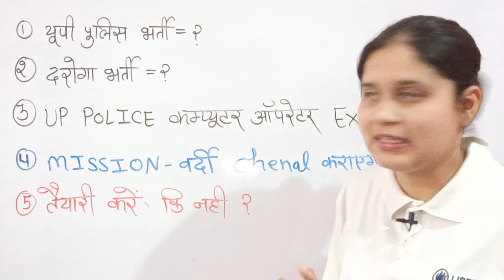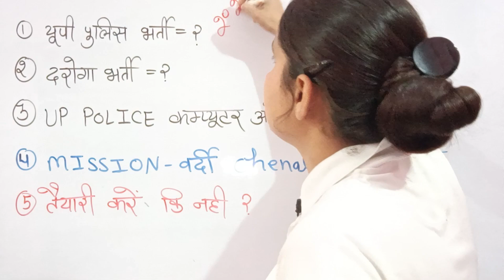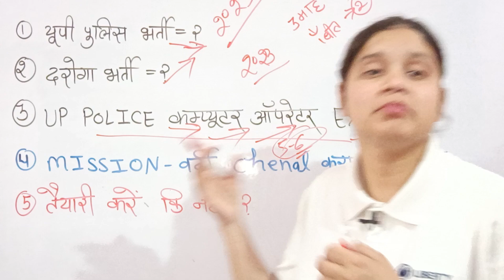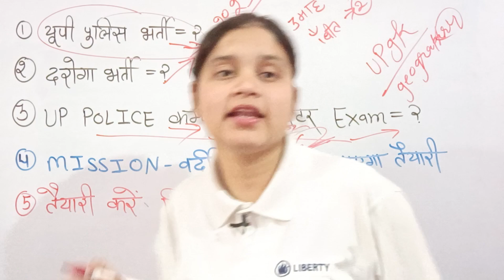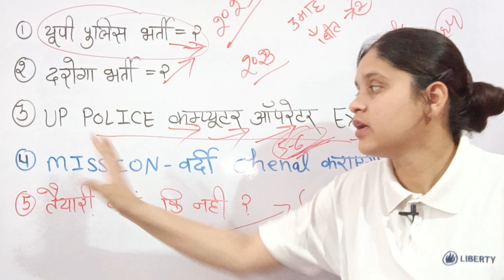UP police constable new vacancy 2023 | UP POLICE SI VACANCY | UP POLICE COMPUTER OPERATOR EXAM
हेलो दोस्तों मेरे चैनल मिशन वर्दी में आप सभी लोगों का हार्दिक स्वागत है 🙏

 up GK kaise taiyar karen
 UP Police GK kaise taiyar karen
 up GK ki taiyari kaise karen
 how to prepare for UP GK
 how to prepare UP for judiciary
 how to prepare for UP police constable
 how to  prepare for up apo
 up GK Kaise padhen in Hindi
 UP police UP GK syllabus
UP police UP GK special class
 UP police UP GK special
 UP police UP GK exampur
 UP police UP GK book
 UP police UP GK Rojgar with Ankit
 UP police UP GK merathan
 UP Police Uttar Pradesh GK
 UP police constable up GK kitne number ki Aati Hai
 Uttar Pradesh GK UP Police GK question Rojgar with Ankit
 UP Police constable vacancy today news
 UP Police constable vacancy syllabus UP Police constable vacancy 2023
UP police constable vacancy Hindi syllabus
UP police constable vacancy GK syllabus
 UP police constable Math syllabus
UP police constable reasoning syllabus UP police constable GK syllabus
 UP police constable up GK syllabus
UP police constable
 UP Police vacancy Kab Aaegi 2023
 UP Police vecancy 2022
 UP police constable ke liye कौन-कौन Si book padhen
 यूपी पुलिस कांस्टेबल जीके सिलेबसUP police constable new vacancy
 UP police constable new vacancy 2023 Kab Aaegi
 UP police constable new vacancy tender prakriya
 UP police constable new vacancy Kab Aaegi
 UP police constable new vacancy tender prakriya kya hoti hai
 UP police vacancy new bharti Kab Aaegi
 UP police vacancy new vacancy
 UP police constable ke form kab tak bhare jaenge
 UP Police constable vacancy Kab Aayegi
 UP Police constable vacancy 2023 Bharti Khatre Mein Hai Ya Koi ummid
 भर्ती खतरे में है या कोई उम्मीद | UP Police latest update by mission वर्दी Kajal mam | UPP 35757+ vacancy | UP Police update by Kajal ma'am mission वर्दी | UP Police official update mission वर्दी |
 UP Police official update by Kajal mam
 UP Police update by mission vrdi
 UP police constable vacancy Kab Aaegi
 UP Police constable vacancy 2022 UP Police constable vacancy 2023
UP Police update new vacancy
 UP police constable Maths syllabus vacancy
 UP police constable GK syllabus